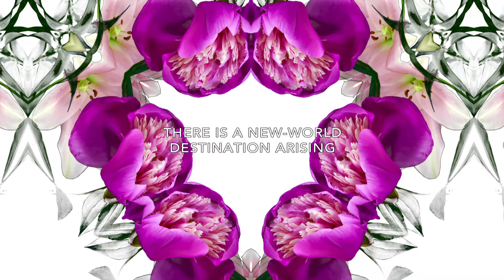CENTRAL PHUKET : The Beating Heart of Phuket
อดใจไว้ปลายปี 2560 เราจะเที่ยวภูเก็ตได้สนุกกว่าเดิม เมื่อ CPN ปักหมุด ชูโครงการ เซ็นทรัล ภูเก็ต : The Beating Heart of Phuket  --  เมกะโปรเจ็กต์ยิ่งใหญ่ระดับเวิลด์คลาสใจกลางเกาะภูเก็ต ด้วยมูลค่ารวมทั้งโครงการกว่า 20,000 ล้านบาท - - นับเป็นศูนย์การค้าแรกที่ตอบสนองความต้องการทั้งลักซ์ชัวรี-ไลฟ์สไตล์ และแคชชวล-ไลฟ์สไตล์ ของทั้งคนไทยและนักท่องเที่ยว โดยรวมโรงแรมระดับพรีเมียม ศูนย์ประชุมนานาชาติ และแอทแทรคชั่น ที่สมบูรณ์แบบที่สุด เตรียมพบกับ The Mystic Forest - - ครั้งแรกของโลกกับสวนสวรรค์แดนมหัศจรรย์แห่งโลกอนาคต ที่นำเทคโนโลยีอันทันสมัย มาผสมผสานกับ วัฒนธรรมไทยในพื้นที่สีเขียว และกิจกรรมแบบแอดเวนเจอร์  และ Aquaria โลกใต้ทะเลที่มีขนาดใหญ่ที่สุดในประเทศไทย รวมถึงอะควาสเคป (Aqua Scape) สถานที่จัดแสดงพรรณไม้น้ำที่ใหญ่ที่สุดในโลก พร้อมด้วย Tales of Thailand ตลาดน้ำและของดีจากทั่วทุกภาค ที่จะดึงดูดทั้งนักท่องเที่ยวทั่วโลกให้มาสัมผัสกับวิถีชีวิตแบบไทยๆ นอกจากนี้ภายในโครงการยังรวมแหล่งบันเทิงระดับเวิลด์คลาส และสถานที่แฮงค์เอาท์ที่รวมร้านอาหารชั้นนำมารองรับคนรุ่นใหม่อย่างครบครัน ชมหนังตัวอย่างกันไปก่อน แล้วแพ็กกระเป๋า เตรียมตัวไปเที่ยวภูเก็ตพร้อมกันปลายปี 2560